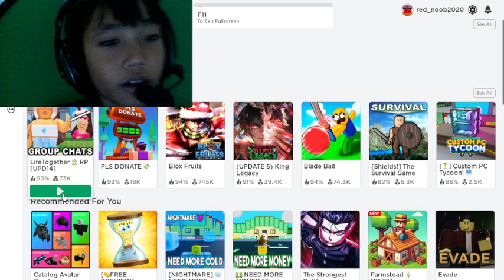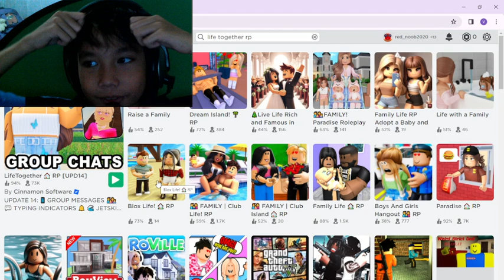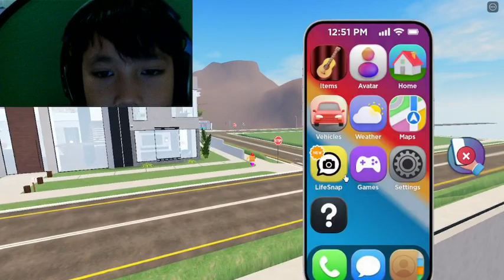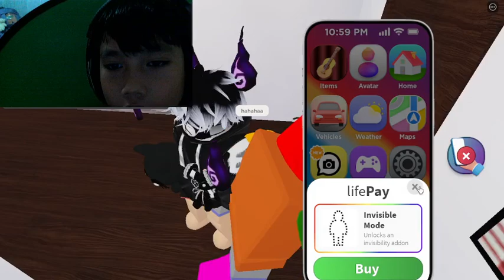life together (trolling)